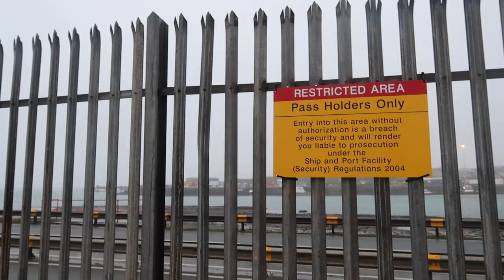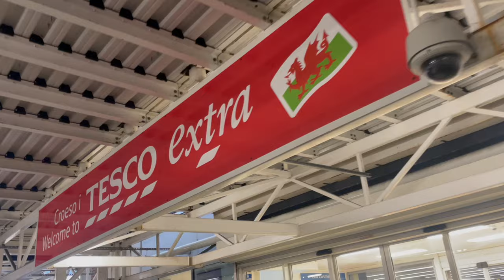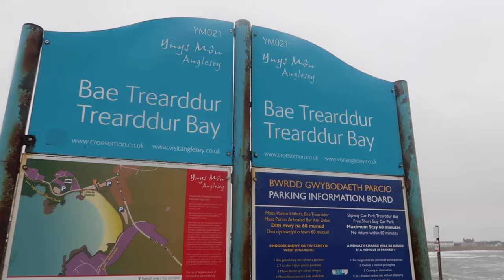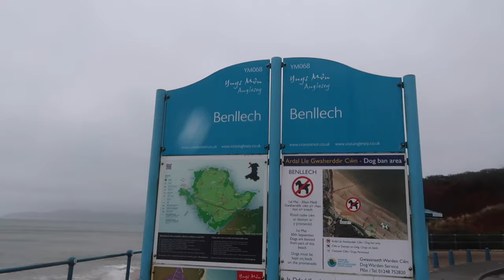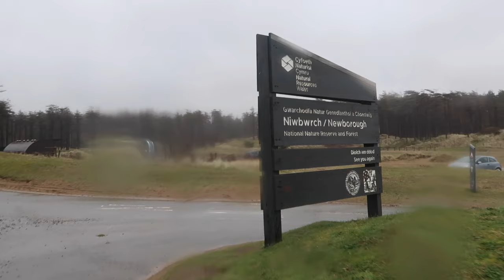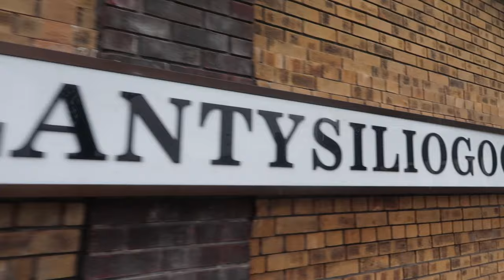Solo Female Car Camping in Wales | Part 2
Continuing my solo car camping adventure in Anglesey Wales.

 / greenoidadventure

📹 CHAPTERS
00:00 Intro

Solo Female Car Camping in Wales | Part 1